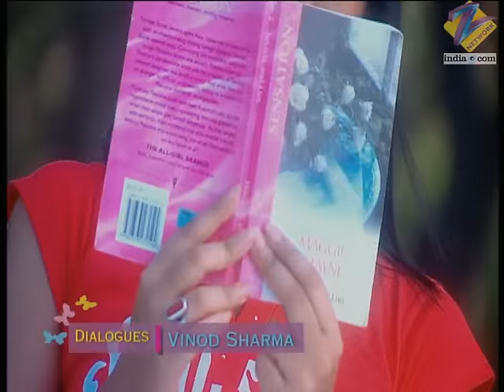Ransom call की location जान कर सबको लगा shock! | Kasamh Se | Episode 469 | Zee TV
The Walia family is grief-stricken due to the kids' kidnapping. Expecting a ransom call, the cops tap the house's phones. The ransom call's location shocks everyone.